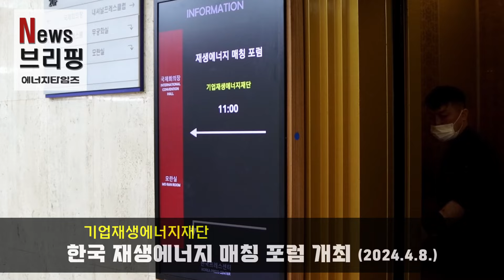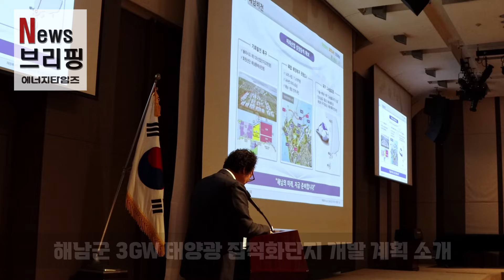RE100 삼중고 해소…산업부 정책방향 제시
기업재생에너지재단이 재생에너지 수요자와 공급자 간 매칭과 정보공유, 네트워킹 등을 통한 재생에너지 시장 활성화를 도모하기 위해 2024년 4월 8일 프레스센터(서울 중구 소재)에서 ‘2024년 한국 재생에너지 매칭 포럼(Korea RE-Sourcing Forum 2024)’을 개최했습니다.
이 자리에서 RE100 이행 기업이 재생에너지 물량 부족과 높은 비용, 거래 장애 등 삼중고로 힘들어 하는 기업을 위해 정부가 재생에너지 공급량을 늘리는 한편 민간거래시장 활성화 등을 통해 삼중고를 해소하겠다는 정책방향을 제시했습니다.